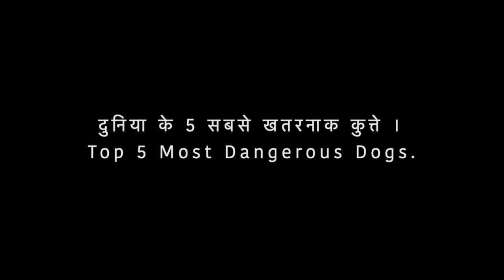दुनिया के 5 सबसे खतरनाक कुत्ते । Top 5 Most Dangerous Dogs | Hindi Facts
In this video, I discussed the top 5 most dangerous dogs in the world. There are various methods to measure these dogs but I have chosen the body structure, weight, and power to describe these dogs.
So go watch and enjoy !!
इस वीडियो में, मैंने दुनिया के शीर्ष 5 सबसे खतरनाक कुत्तों की चर्चा की। इन कुत्तों को मापने के विभिन्न तरीके हैं लेकिन मैंने इन कुत्तों का वर्णन करने के लिए शरीर की संरचना, वजन और शक्ति को चुना है।
तो देखते रहिये और आनंद लीजिये !!